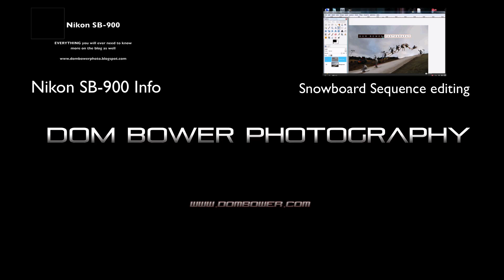Waterproof / Weatherproof Nikon Flash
If you enjoy my videos please post them on your facebook page and let others know about this channel,

If you really like my work please feel free to check out or buy a copy of the my photography book:

T-shirt page
Point and destroy clothing